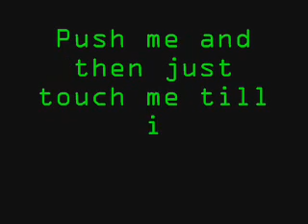RoboGuin!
roboguin youve been waiting for